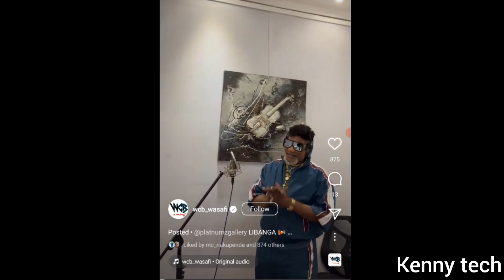UTASHANGAA!! gharama aliyotoza koffi olomide kwa kila jina alilo taja kwenye nyimbo ya ACHII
zaidi us milioni nane kwa kila jina  8,000,000